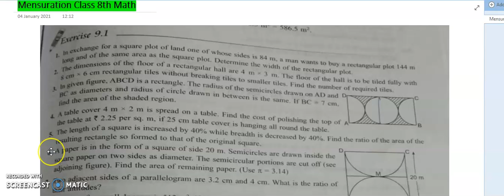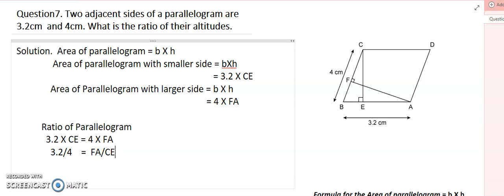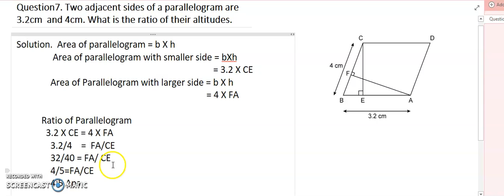Mensuration Class 8th CBSE Solution 7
Step by Step Explanation with formula's